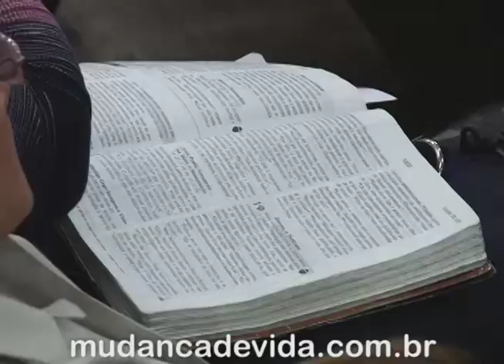Deus está lhe dando uma nova oportunidade, se volte para ele! - Bispa Cléo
Referências: Provérbios 27.7; Lucas 15.11-32